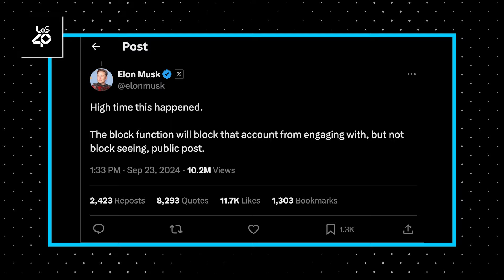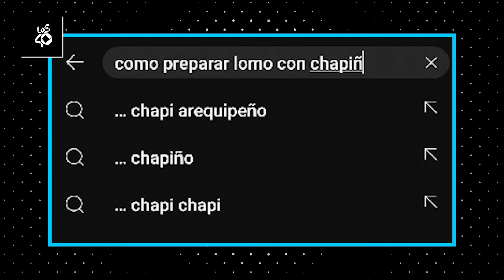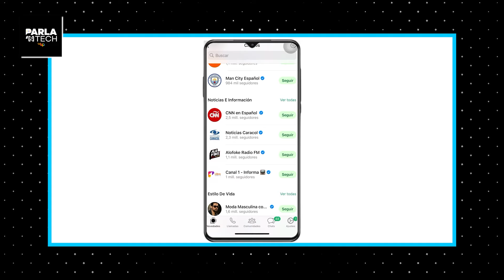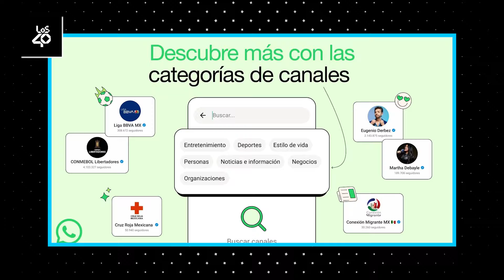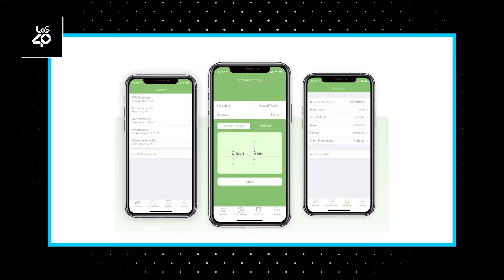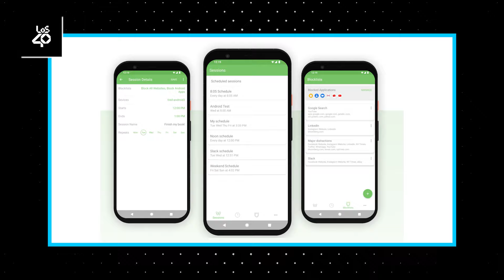Cómo funcionan ahora los bloqueos en X, las categorías en los canales de WhatsApp en Parla N' Tech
En un nuevo episodio de parlantech te contamos algunas de las noticias más actuales del mundo de la tecnología.

Te contamos cómo van a funcionar los bloqueos en X, pues las personas van a poder ver los trinos de quienes bloquean, pero no interactuar.

YouTube está probando un nuevo chatbot que le facilita la vida a los usuarios premium de la aplicación. Ahora se podrá hacer preguntas específicas sobre los videos.

Además, si eres de los que usa los canales de WhatsApp, te contamos sobre las categorías que va a haber para mejorar la experiencia del usuario.